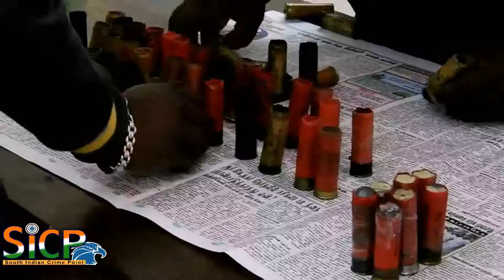Inquiry Prisoner Ramakrishnan statement for Kodaikanal police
கொடைக்கானல் கீழ்மலைக் கிராமம் செம்பரான்குளம் அருகே கொடிங்காடு கிராமத்தில் விவசாய நிலங்களை சேதப்படுத்தும் யானைகளை வேட்டையாடுவதற்காக தோட்டா மற்றும் துப்பாக்கி வைத்திருந்தேன். விசாரணைக் கைதி ராமகிருஷ்ணன் கொடைக்கானல் காவல் துறையினரிடம் வாக்கு மூலம். தோட்டப் பகுதியில் இவர் மறைத்து வைத்திருந்த மற்றொரு கள்ளத் துப்பாக்கி பறிமுதல்.

கொடைக்கானல் கீழ்மலைக் கிராமம் செம்பரான்குளம் அருகே கொடிங்காடு கிராமப் பகுதியில் உள்ள ராமகிருஷ்ணன் தோட்டத்தில் கடந்த ஜூலை 9 ஆம் தேதி அனுமதி இல்லாத 50 க்கும் மேற்பட்ட தோட்டாக்கள் மற்றும் ஒரு கள்ளத் துப்பாக்கி கொடைக்கானல் காவல் துறையினரால் பறிமுதல் செய்யப்பட்டது. ஆனால் ராமகிருஷ்ணன் தப்பி ஓடி ஒரு சில நாட்களில் தாராபுரம் நீதி மன்றத்தில் சரண் அடைந்தார். கொடைக்கானல் காவல் துறையினர் இவரை விசாரணைக்காக கொடைக்கானலுக்கு அழைத்து வந்து விசாரணையை முடித்தனர். இந்த விசாரணையில் ராமகிருஷ்ணன் தோட்டத்திற்குள் புகுந்து விவசாயப் பயி்ற்களை சேதப்படுத்தும் யானைகளை சுடுவதற்காக கேரளாவில் இருந்து துப்பாக்கியும் தோட்டாக்களும் வாங்கி வந்தேன் என வாக்கு மூலம் கொடுத்துள்ளார். இதனைத் தொடர்ந்து இவர் நீதி மன்றத்தில் ஒப்படைக்கப்பட்டார்.

கொடைக்கானல் மலைப் பகுதிகளில் யானைகளால் விவசாயத் தோட்டங்கள் சேதப்படுத்துவதை என்ன செய்வது என்று தெரியாமல் விவசாயிகள் தடம் மாறி இது மாதிரியான செயல்களில் ஈடுபட்டு வருவது வேதனை தரும் செயலாக உள்ளது. தமிழக வனத்துறை உயர் அதிகாரிகள் இந்த விசயத்தினை தனிக் கவனத்தில் எடுத்து கொடைக்கானல் வாழ் விவசாயிகளின் நலன் கருதி தக்க நடவடிக்கை எடுத்து விவசாயிகளின் பாதை மாறாமல் பாதுகாக்க வேண்டும் என சமூக ஆர்வலர்கள் கூறுகின்றனர்.